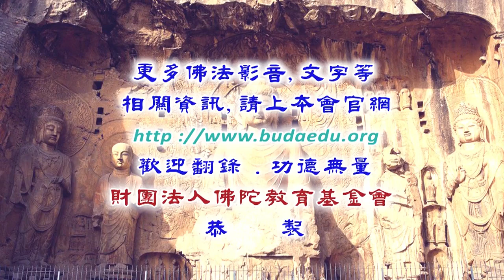攝類學-小理路、中理路、大理路--第030集/曲望格西主講